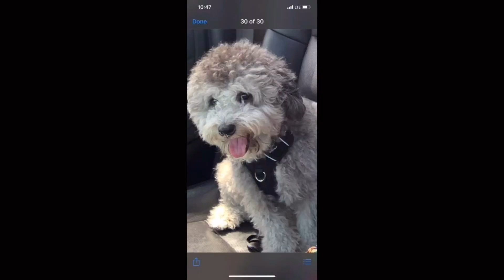THE GRAY MALTIPOO (TYSON) VERY ACTIVE 😍😘🥰